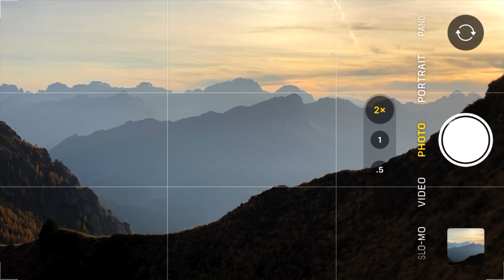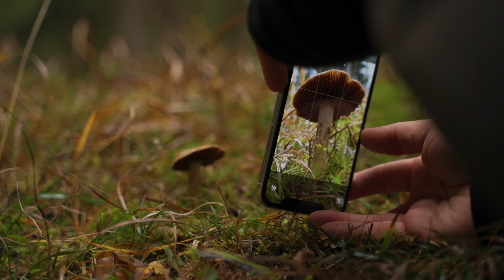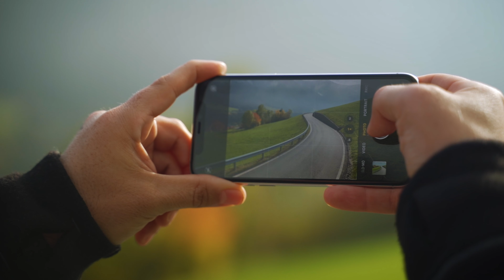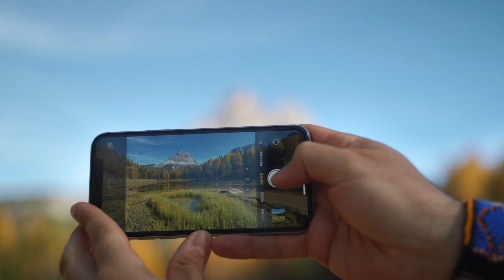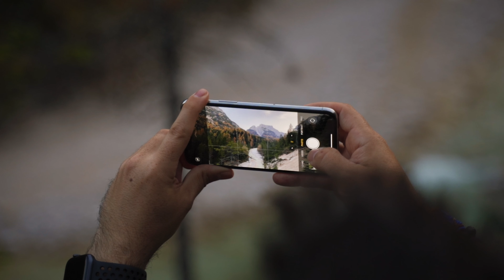How To Take Stunning Landscape Photos With Your iPhone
Watch this video to discover what makes a truly incredible landscape image…And how you can create such beautiful images with your iPhone. 🌄

Then click here for more iPhone landscape photography tips and tricks